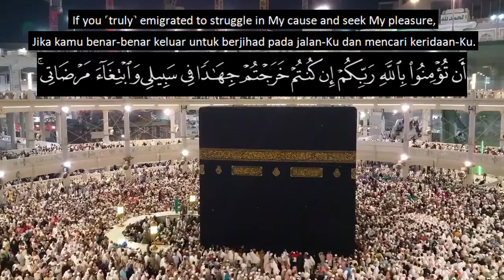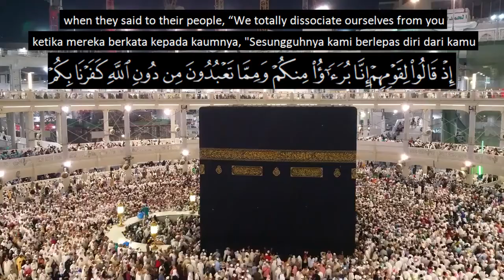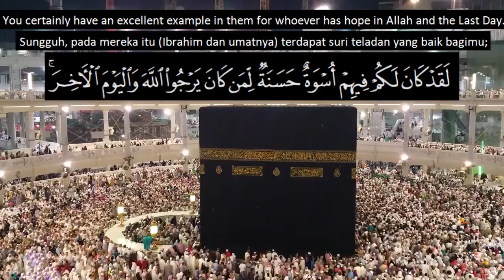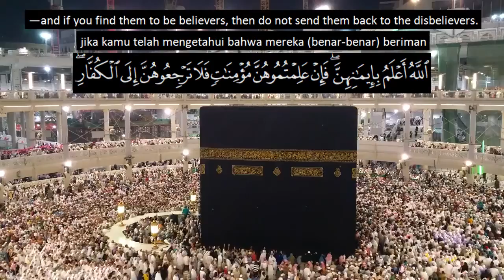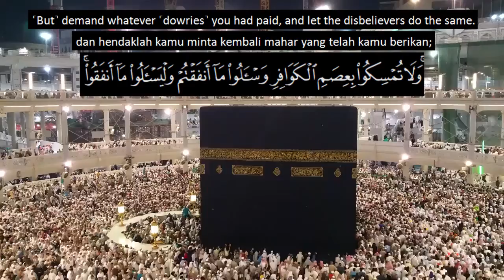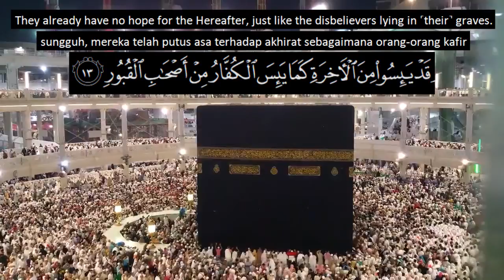Quran Ka'bah Visual || Surat Al-Mumtahanah || Maheer Al-Muaiqliy